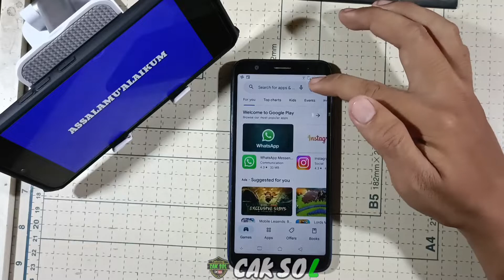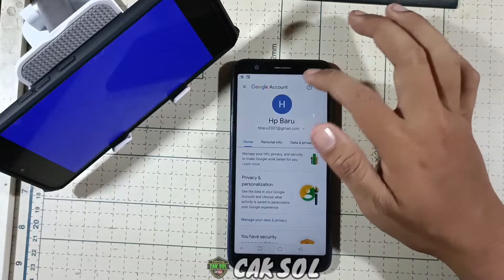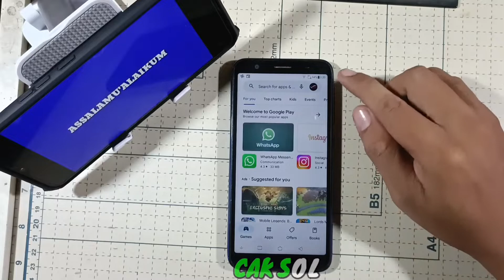Cara Mengganti Foto Profil Di Akun Gmail | Langsung Tutorial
apakabar temen temen semua, semoga sehat selalu, tentang akun gmail memang tidak ada habisnya, karna semakin banyaknya pengguna hp pada saat ini, mungkin ada beberapa orang yang mungkin masih bingung ingin merubah foto profil di akun gmailnya.